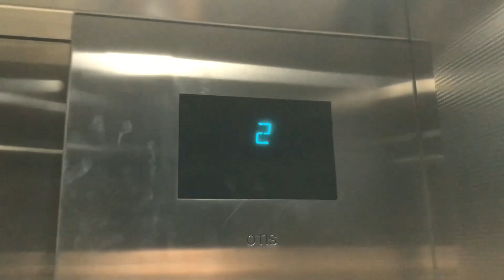OTIS Hydraulic (up to tram) Elevators, Detroit Metropolitan Wayne County Airport, Detroit MI USA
Elevator Spec.

Brand/Logo - OTIS
Type - Hydraulic
Name - Detroit Metropolitan Wayne County Airport
Address - ?
Fixtures - OTIS
Indicator - Segmented/OTIS
Illumination Buttons - Red
Bundel - 4
Bevats - 3
Quantity - 1
Capacity - 1200 KG
People - 16
Installed 2000s (reb 2010s)

Date REC. February 19th 2023
Cell Phones - iPhone 7
Inavating Places
Inavating City